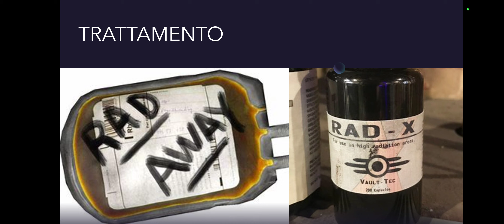☢️ sintomi e trattamento post-esposizione a radiazioni